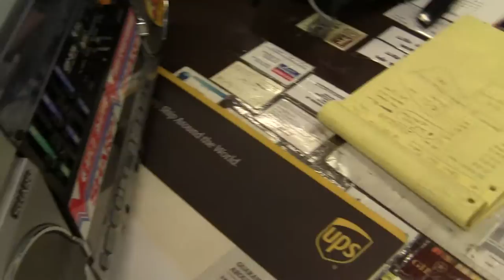Sharp GF-575 ZB Black Boombox Box Superstore getting a ship box Operating on Batteries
For sale  Sharp GF-575ZB Black face $350.00 + shipping worldwide
video shot 11 August 2014
00101 Sharp GF-575ZB Black Box Superstore getting a ship box Operating on Batteries